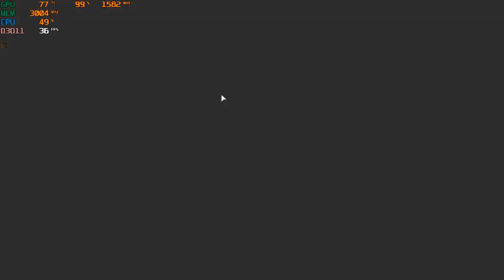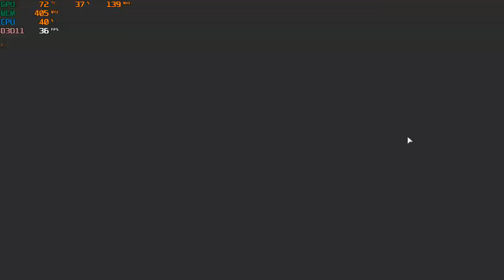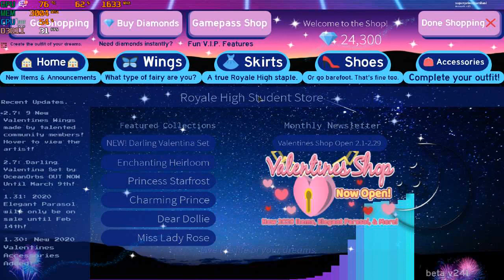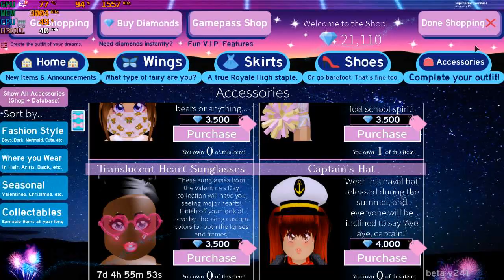Fun with Roblox Ep. 38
CPU: Intel i5-3570
GPU: Gigabyte GT 1030 2gb gddr5
Ram: 6gb ddr3
OS: Win10, game was recorded with MSI Afterburner
Res: 1050p
Settings: Max
*game was recorded with MSI Afterburner